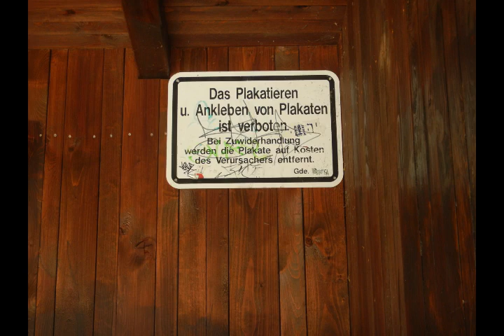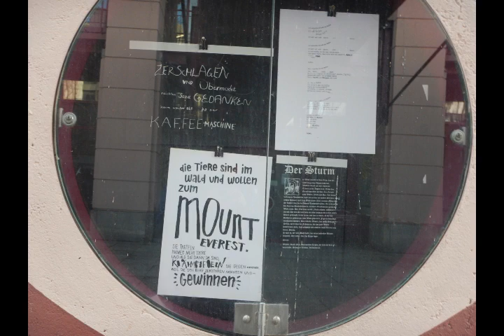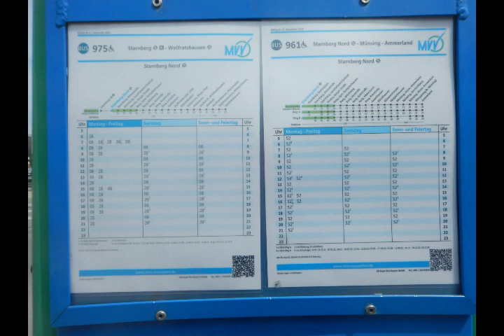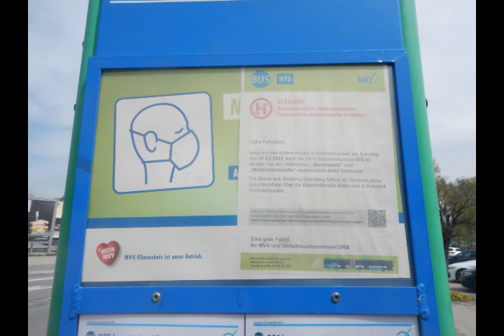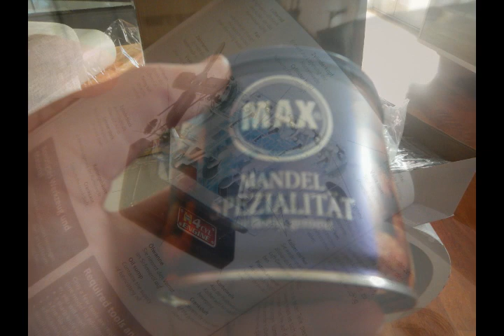sehr freundliche Bilder von mir aus 2022